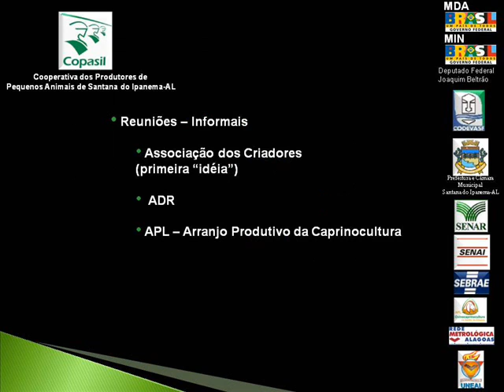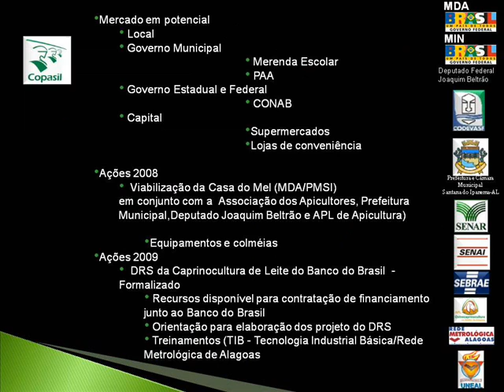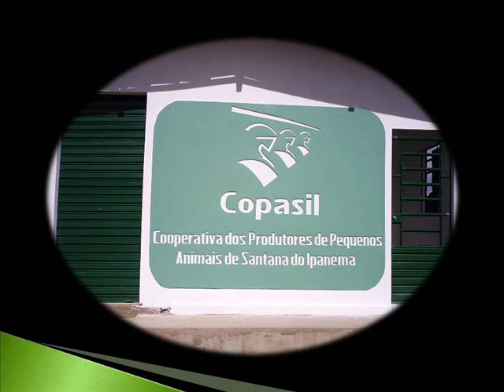COPASIL Breve Histórico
COPASIL-Cooperativa de Consumo  e Produção dos Criadores de Pequenos Animais de Santana do Ipanema-AL